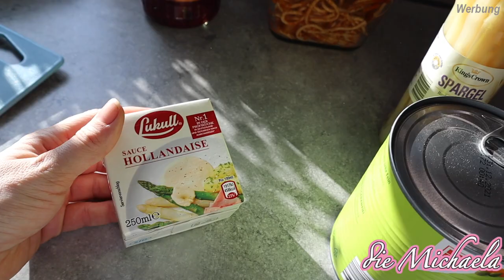Meine Morgenroutine im Bad Schwangerschaftsstreifen vorbeugen 💓 die Michaela Vlog